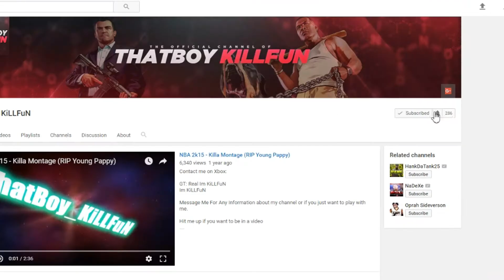Paul George Is A Post Hook GOD!!! Dropping Him Off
GT: Real Im KiLLFuN
Im KiLLFuN

NBA 2K17 Tutorials, Montages, and other fun stuff.

Thumbnail and Banner was done by:
Creo

Most songs are non-copyrighted for non-profit use.